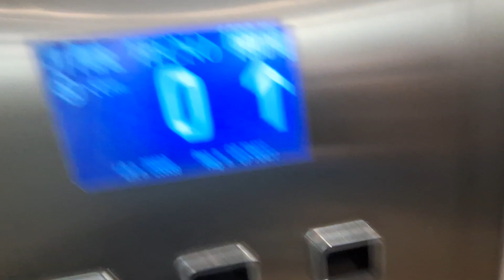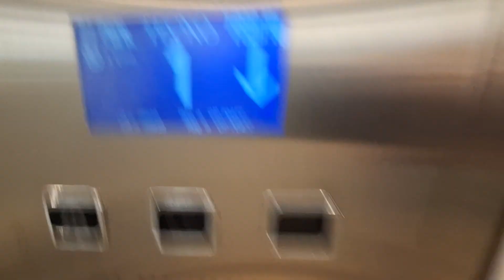Techno Lift at Next at the St James Quarter Shopping Centre in Edinburgh